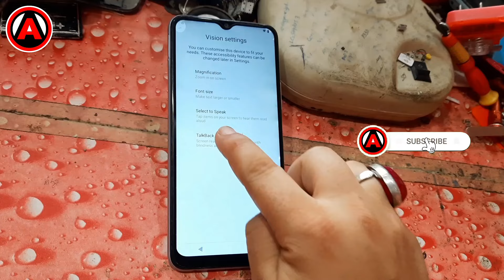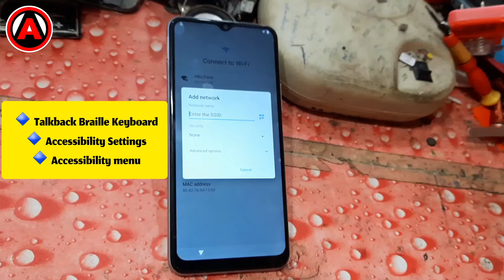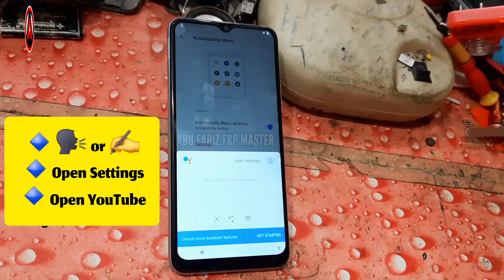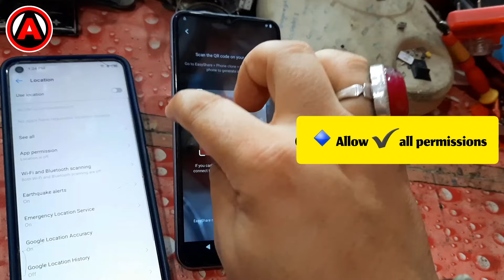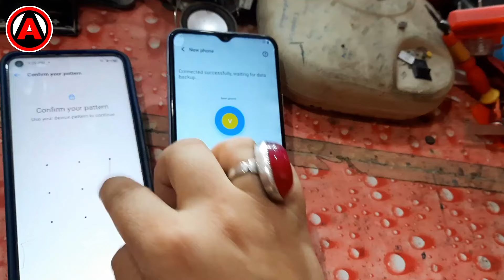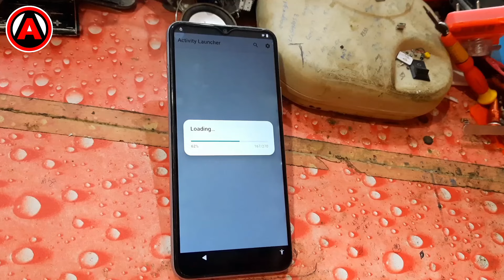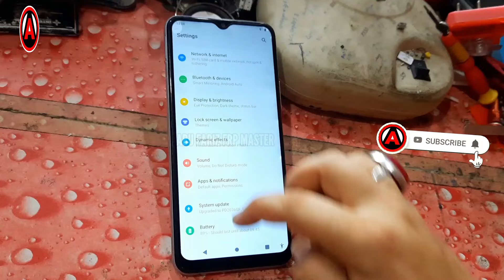VIVO Y20 FRP Bypass 2024 | Android 11/12 New Security | EasyShare/YouTube/Setting Not Open | No PC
About This Video 📹 : 👇👇👇
In This Step-by-Step Video Tutorial Here I Am Going To Show You All How To Unlock Google Account Lock/FRP Bypass On VIVO Y20/Y20a/Y20G/Y12s (V2043-21) Android 11/12 New Security Patch July 2024 Talkback/Reset Not Working and YouTube/Setting/EasyShare Not Open Solution.!!
➝Fix Setting Not Open
➝Fix EasyShare Not Open
➝Fix Talkback Braille Keyboard
➝Without PC/laptop
➝Without Reset
➝Without Quick Shortcut Maker
➝Without YouTube
➝Without Pin Lock Sim

Vivo Y20 Frp Bypass Android 11 New Method 2023

Vivo Y20G/Y20A/Y20S/Y201/Y20 Frp
Bypass/Reset Google Account Lock
Android 11 | Without PC

vivo y20 frp bypass 2024 |I| vivo y20 new
security bypass 2024 || vivo v2043 frp
bypass 2024

Related Searches🔎 : 👇👇👇
VIVO Y20 FRP Bypass Android 11 New Method 2024
VIVO Y20 FRP Bypass Android 11 Mic Not Working
VIVO Y20 FRP Bypass Android 11 New Security
VIVO Y20 Bypass
VIVO Y20 Bypass Google Account
VIVO Y20 Google Account Bypass
VIVO Y20 Google Bypass
VIVO Y20i FRP Bypass 2023
VIVO Y20 FRP Unlock CM2
VIVO Y20 FRP Unlock Dil Technical
VIVO Y20 FRP Gmail Account Remove
VIVO Y20 FRP Lock
VIVO Y20 V2043 FRP Bypass Without PC 2022 Android 11
VIVO Y20 V2043-21 FRP Bypass
VIVO Y20 2021 FRP Bypass
VIVO Y20 2021 FRP Bypass Android 11 2023
VIVO Y12 Bypass Google Account
Y20 FRP
Y20 FRP Bypass
Y20 FRP Bypass 2023
Y20 FRP Bypass 2024
Y20a FRP Bypass
Y20s FRP Bypass
Y20g FRP Bypass
VIVO Bypass Google Account
Anonna Telecom
Bypass FRP VIVO Y20
Bypass VIVO Y20
Bypass VIVO V2043-21
FRP Bypass VIVO Y20
FRP Bypass Y20
FRP Bypass VIVO V2043-21
Tech Sami
FRP VIVO Y20
FRP Y20
FRP VIVO V2043-21
Mobile Team Official

"Abu Fariz FRP Master" Do Not Endorse Or Encourage Unlocking 🔑 Of Stolen | Barred Mobile Phones📱